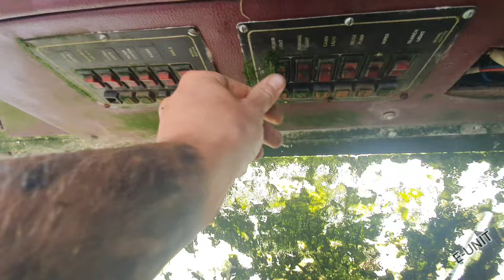Southamptons boat graveyard.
These derilict boats litter the riverbank in Southampton.
they look abandoned. some ancient.
apparently they are owned.
but who will say its there's when it comes to cleaning up this boneyard.